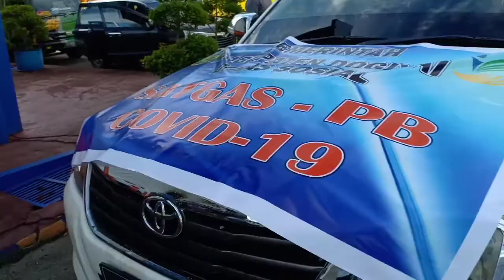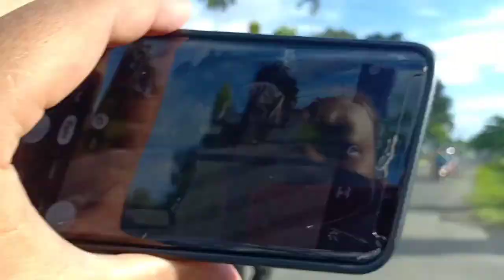Penyaluran Bantuan CBP Covid-19 Kab. Dogiyai 2020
Penyaluran Bantuan CBP Covid-19 Kab. Dogiyai 2020 PENYALURAN BANTUAN COVID-19
Kabupaten Dogiyai adalah sebuah kabupaten di Provinsi Papua, Indonesia. Wilayah kabupaten ini dulu tercakup dalam Kabupaten Nabire. Pusat pemerintahan Kabupaten Dogiyai secara definitif berada di Kigamani, Distrik Kamu. Jumlah penduduk Kabupaten ini berkisar 96.590 jiwa (2018).
Kabupaten ini dibentuk pada tanggal 4 Januari 2008 berdasarkan Undang-Undang  Nomor 8 Tahun 2008, bersama-sama dengan pembentukan 5 kabupaten lainnya di Papua. Peresmiannya dilakukan oleh Mendagri Mardiyanto pada tanggal 20 Juni 2008 di Nabire.
Dogiyai terletak pada posisi 3o57 4o15 Lintang Selatan dan 135o20 136o37 Bujur Timur.

Kabupaten Dogiyai adalah kabupaten yang wilayahnya terletak di pegunungan tengah Pulau Papua, memiliki posisi strategis bagi lalu lintas perdagangan dan transportasi antara kabupaten di daerah pesisir dan daerah pegunungan di wilayah Papua. Hal ini karena Kabupaten Dogiyai terletak di antara Kabupaten Nabire dan Kabupaten Paniai.

Topografi Sunting
Kabupaten Dogiyai memiliki topografi yang bervariasi mulai dari dataran bergelombang, berbukit dan pegunungan. Wilayah perbukitan dan pegunungan mendominasi hampir 85 persen wilayah Kabupaten Dogiyai dan masih dipenuhi hutan alami. Berdasarkan perbedaan geomorfologisnya wilayah Kabupaten Dogiyai dapat dikelompokkan menjadi 2 (dua) Zona agrolosistem, yaitu:

Zona ketinggian sedang 600 a500 dpl.
Zona dataran tinggi di atas 600 dpl.
Lereng bukit dan daerah pegunungan / dataran tinggi pada umumnya mempunyai jenis tanah Podzolik Merah, Hidromorf Kelabu, Merah sampai kuning.
Pada umumnya Kabupaten Dogiyai beriklim tropis basah dengan curah hujan hampir sepanjang tahun. Suhu udara dipengaruhi oleh ketinggian letak di mana setiap kenaikan 100 m dari permukaan air laut mengalami penurunan rata-rata 0,60 C, sehingga dengan topografi yang bervariasi di dataran tinggi maka suhu udara di kabupeten Dogiyai berkisar antara 22,6 C sampai dengan 33,1 C dengan suhu rata-rata pada Tahun 2009 mencapai 27 C.

Batas Wilayah Sunting
Utara Distrik Siriwo, Kabupaten Nabire
Timur Distrik Paniai Barat, Kabupaten Paniai
Selatan Distrik Mimika Barat, Kabupaten Mimika
Barat Distrik Uwapa, Kabupaten Nabire, Kabupaten Kaimana dan Papua Barat